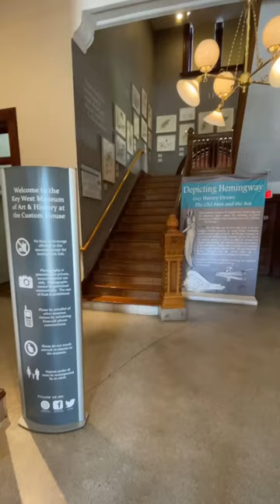Key West Museum of Art & History Custom House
Key West Museum of Art & History at the Custom House featuring exhibits on Bahama Village, Cigar box labels art, WPA artists, Guy Harvey Sketches, Civil War, Ernest Hemingway, Tennessee Williams, Hurricane of 1935 and Henry Flagler’s Overseas railway.